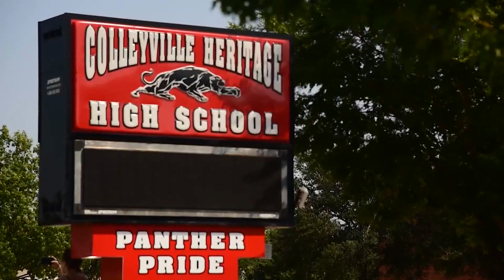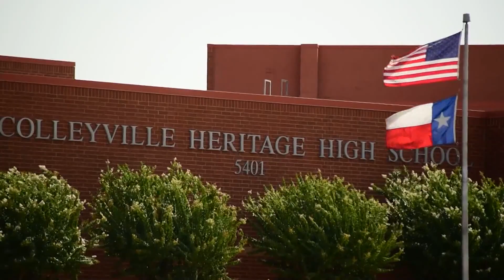Former North Texas principal testifies that 'hate-filled elements' have spilled into public educatio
Dr. James Whitfield is the former principal of Colleyville Heritage High School. He told lawmakers that good teachers are leaving because of political groups.